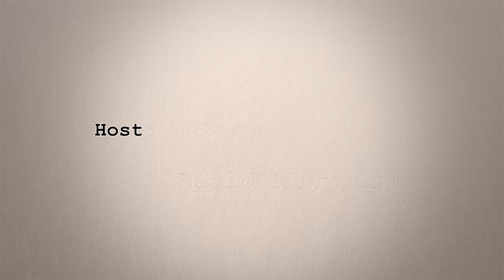20180426 Off the Shelf: David Klow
Off the Shelf is a GVTV production featuring local authors in and around Glenview, Illinois.